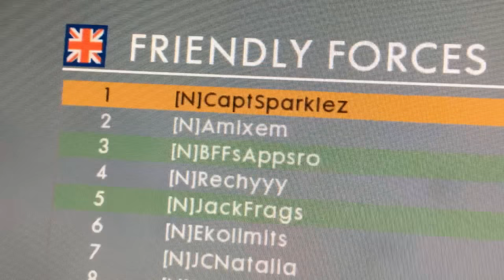BATTLEFIELD 1 VS. CELEBRITIES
We played some early alpha Battlefield 1 multiplayer against other YouTubers and celebrity peeps. It was pretty schweet.